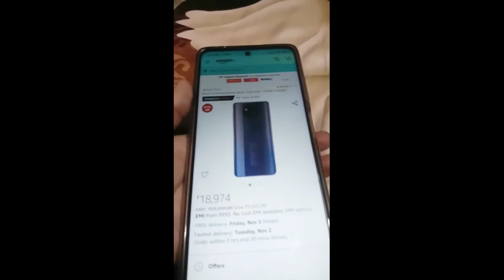MY NEW 📱PHONE 🥰🥰🥳🥳